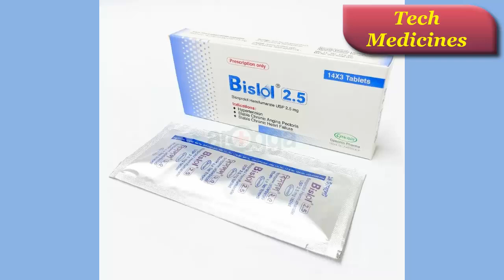Bislol 2.5 mg bangla | বিসলল ২.৫ মি.গ্রা. ট্যাবলেট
এই Medichine টি ব্যবহার করার আগে আপনি আপনার Doctor এর কাছ থেকে পরামর্শ নিন।